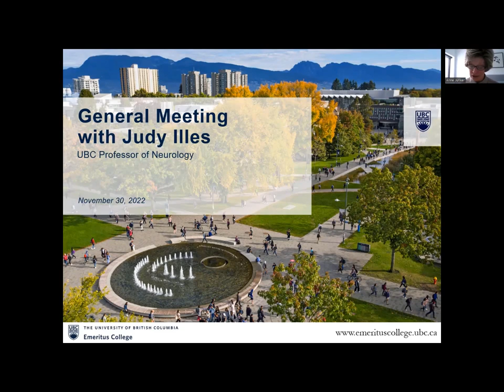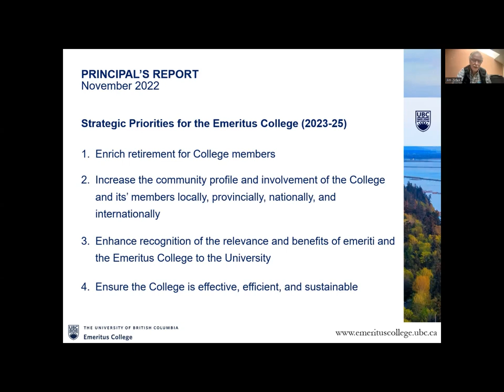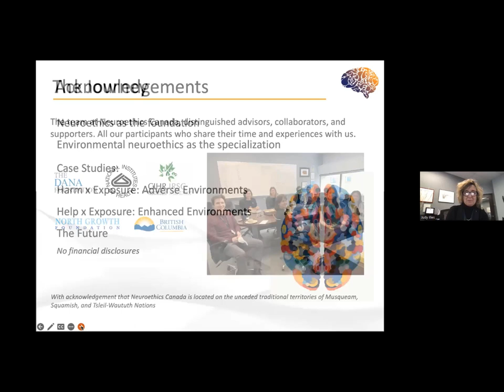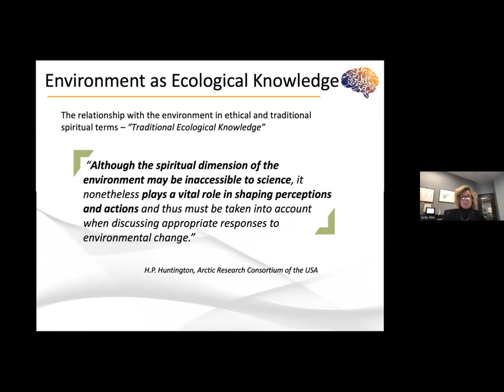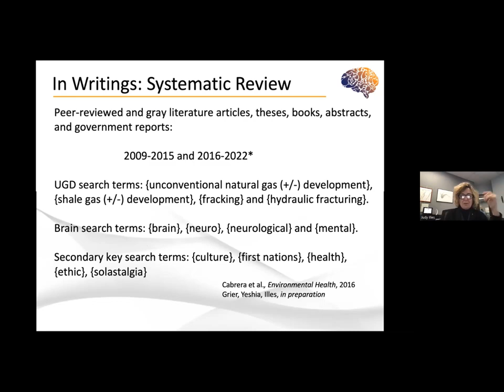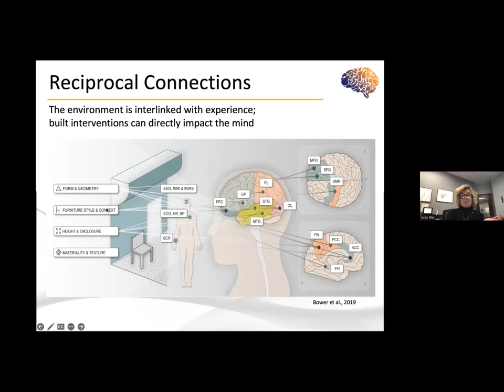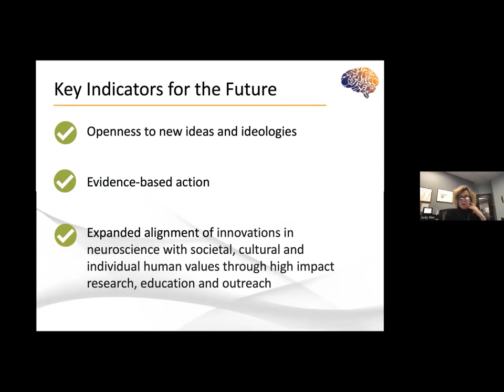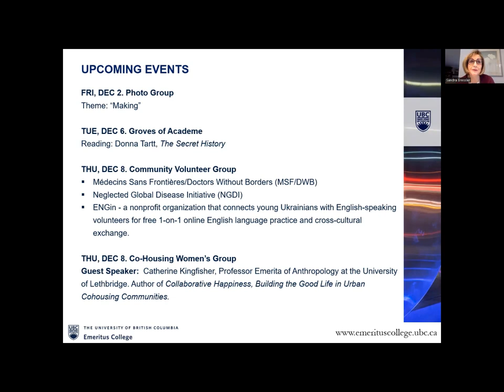GM with Judy Illes Nov 30 2022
Dr. Judy Illes, UBC Professor of Neurology, Distinguished University Scholar, and UBC Distinguished Professor in Neuroethics

Topic: Aligning innovations in neuroscience with societal, cultural and individual human values through high impact research, education and outreach.

Dr. Illes is a world-reknowned pioneer in the field of neuroethics. She is co-lead of the Canadian Brain Research Strategy and Chair, this year, of the International Brain Initiative. She sits on numerous boards, including as Vice Chair of Institute Advisory Board of CIHR’s Institute for Neuroscience Mental Health and Addiction and as a Director at Large of the Canadian Academy of Health Sciences.

Dr. Illes is often asked to provide expert consultation and testimony on ethics matters involving conflict of interest, neuroprivacy, and ownership of research data, governance, and regulation. She received the Order of Canada, the country’s highest citizen award, in 2017 and is the first UBC Distinguished Scholar in Neuroethics.